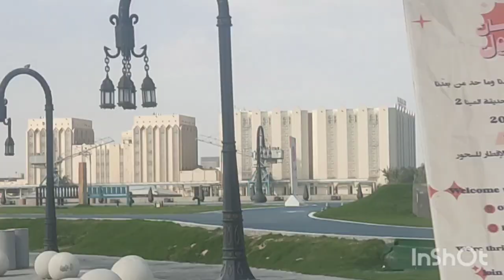views sa old Port Doha